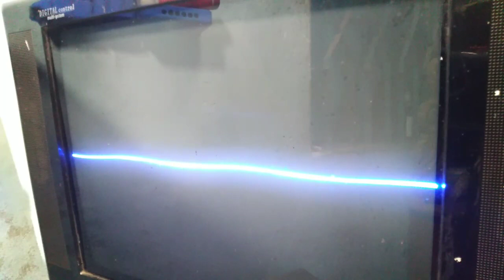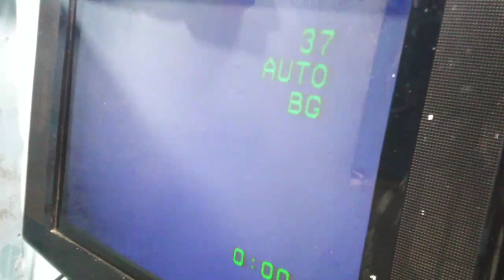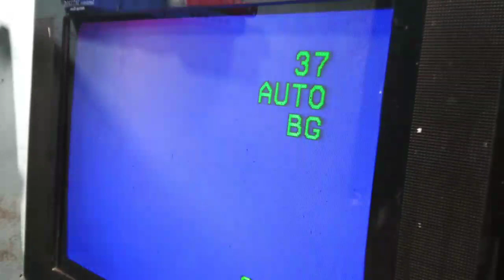টিভি মেরামত,হরাইজন্টাল লাইন কিভাবে মেরামত করবেন,TV servicing.How To Repair Horizontal Line.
Welcome to sadakeyb channel.
টিভি মেরামত,হরাইজন্টাল লাইন কিভাবে মেরামত করবেন,
TV servicing.How To Repair Horizontal Line.
এই ভিডিও থেকে দেখানো হয়েছে হরাইজন্টাল লাইন কিভাবে মেরামত করতে হয়।সে বিষয়ে বিস্তারিত দেখানো হয়েছে।
যদি বুঝতে অসুবিধা হয় তাহলে জানাবেন আমি উত্তর দিয়ে সহযোগিতা করব।
আমরা এই চ্যানেলে ইলেকট্রিক ও ইলেকট্রনিক্স এর সকল ভিডিও নিয়ে আসব ।